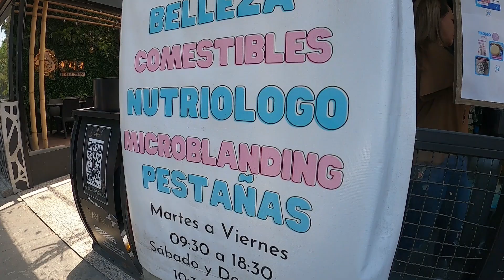Payols en Mom To Mom Arboledas, Calzada Jinetes 75, Local 3, Tlalnepantla, Edo. de México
🟢El Blog No.1 de la Moda en México desde Abril 2004.

Vero Hernández nos presenta a Payols, marca ecológica para bebes y mujeres, de venta en Mom To Mom Arboledas, Calzada Jinetes 75, Local 3, Tlalnepantla, Edo. de México.